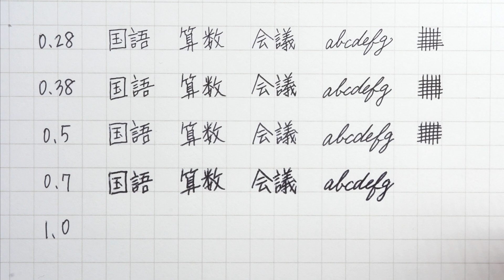ジェットストリーム、ペン先太さ比較（0.28mmのエッジはやっぱりすごかった！）/ボールペン JETSTREAM Edge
ボールペンのJETSTREAMにエッジとして0.28㎜が登場したので、1.0㎜から0.28㎜までのペン先で、どのくらい文字の太さに違いがあるか書き比べてみました。
前半はノートに筆記している感じで、後半は5㎜方眼の1マスに何文字書けるかチャレンジしています。